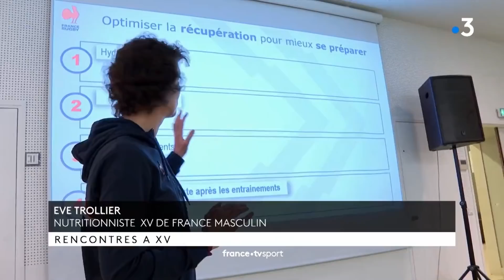France -All Blacks : Vivez en toute intimité avec les Bleus - La remise des maillots et anniversaire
crédit : france tv sport